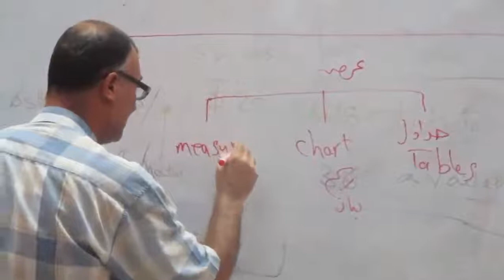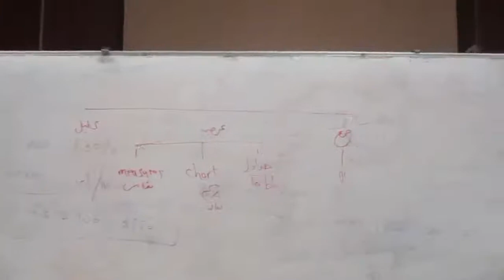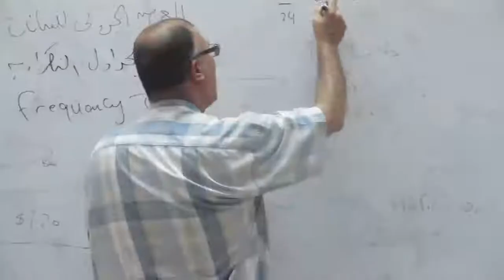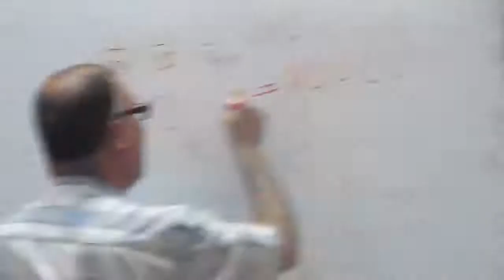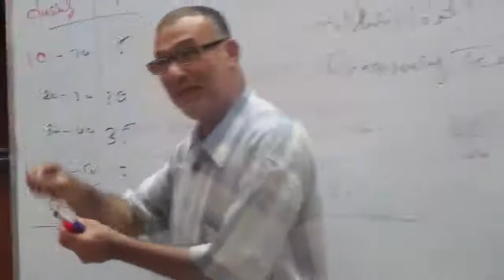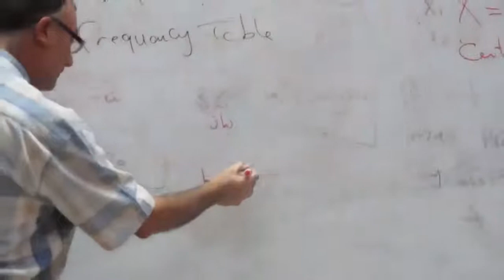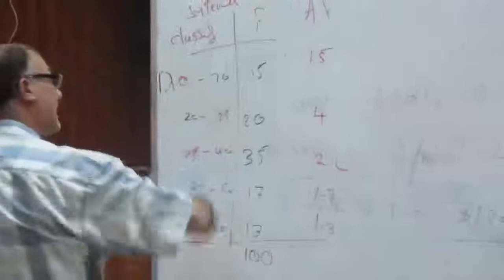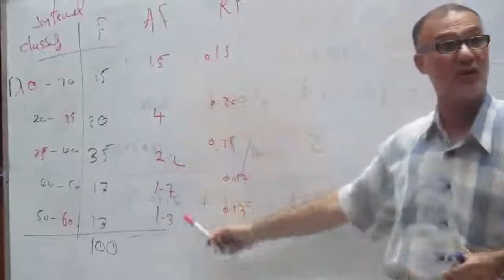AS500 Lecture-3 Part-3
المادة : AS500
رقم المحاضرة : 3
الجزء : الثالث
تاريخ المحاضرة : 14/10/2017